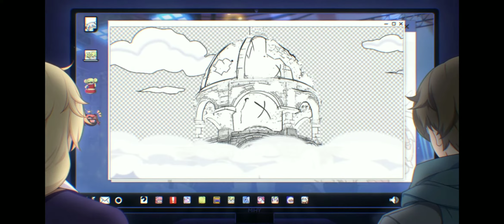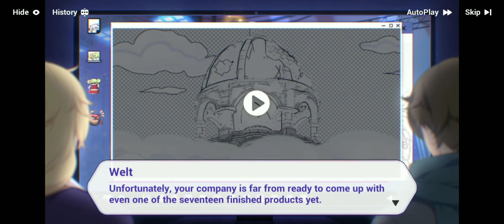Honkai X Genshin Collaboration Finale (ENDING) | Honkai Impact 3rd